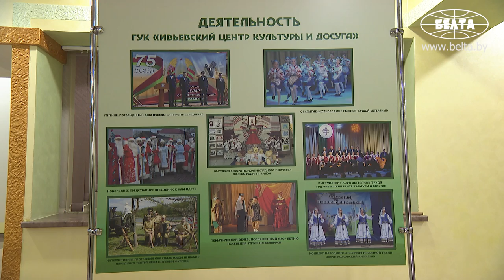Лукашенко в Ивье посмотрел выступление ансамбля народной музыки и детский спектакль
Президент Беларуси Александр Лукашенко сегодня, посещая Ивьевский район Гродненской области, посмотрел фрагмент детского спектакля и выступление ансамбля народной музыки в Ивьевском центре культуры.